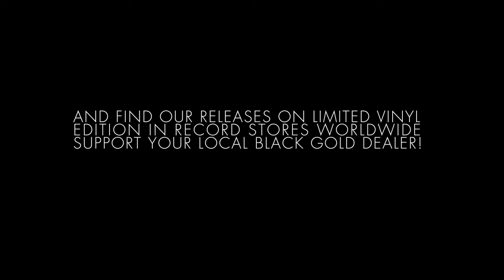One For Oscar (&ME Remix) By Sasse on Room With A View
I'm celebrating more than a decade of friendship with the Finnish respected producer & Mood Music proud label owner by welcoming him on the label this june with an highly personal EP called One For Oscar.

It is indeed a very special bunch of tracks that were recorded for this release and this one will satisfy both fans of leftfield House music and Neo Disco fetishists alike. The EP includes the spooky One For Oscar, the beautiful Disco odyssey of Shades Of Grey and the classic Detroit tribute of Lake Michigan (already presented on our Perspectives 03 in october 2009).

Special versions come along by highly recommended upcoming talents such as &ME, known for his work on Kindisch, Liebe Detail, Front Room, Gigolo or Souvenir, and new RWAV signing Paskal, recently noticed for his remarkable release on Wildtrackin and his remix of Alton Miller on Prog City Deep. All this round up by a special dub version of Lake Michigan by Sasse himself...